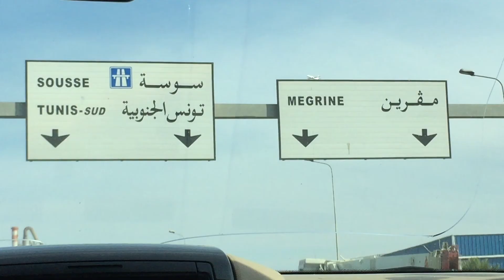TUNISIA 2018: My North African Adventure (FULL VIDEO)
The Full Video of my adventures in Tunisia 2018!